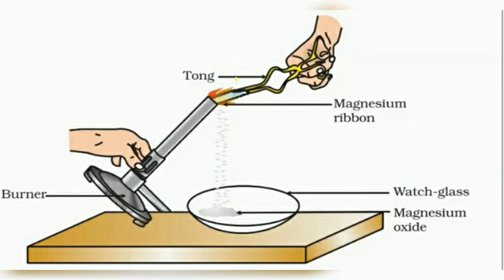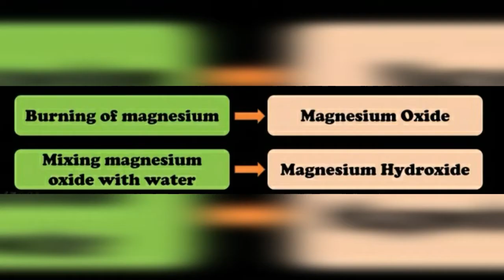SCIENCE Class7 Ch06 PHYSICAL AND CHEMICAL CHANGES (part-2)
Experiment - Burning of magnesium ribbon to understand chemical change

By - Rinku Dhiman (TGT SCIENCE)